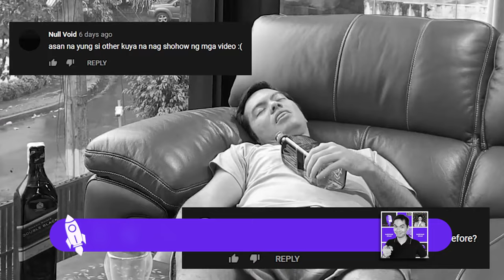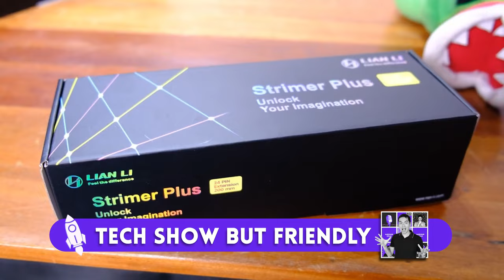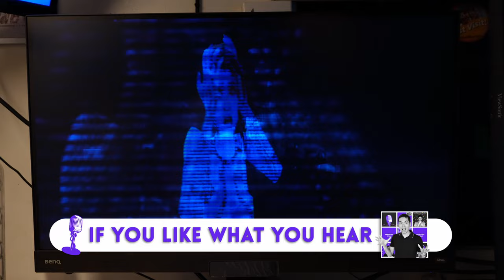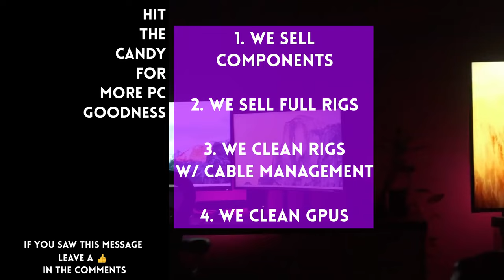A GPU in China cost $70,000.. yet NVIDIA canceled the 4090TI? PLUS superconductors and aliens 👽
0:21 No one is buying GPUs anymore

1:55 Except lots of people are still buying GPUs

4:18 Team blue back in the green

5:56 Bitwit unretires

8:40 Gamers Nexus wastes $250,000

12:50 The greatest physics advance of the century

15:58 Recovery of non human biologicals from unidentified aerial phenomenon (is not a sentence I thought I would ever say on the show)